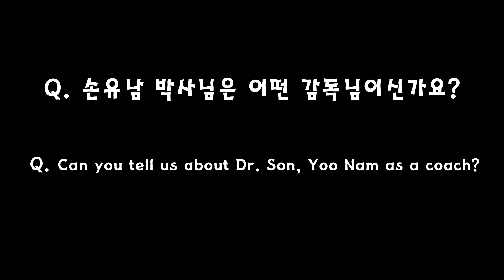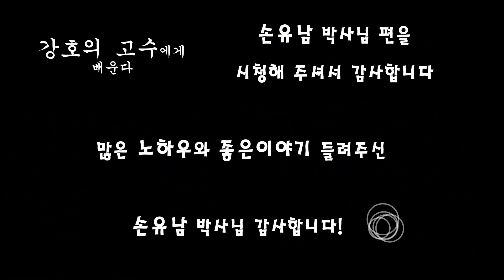지도자와 학생들이 전하는 최강팀의 비결 - 강호의 고수 #5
강호의 고수 손유남 박사편의 마지막 이야기 입니다.

지도자와 학생들로 부터 최강팀의 비결에 관해 들어봅니다.

수고해 주신 손박사님과, 인터뷰와 시범을 해주신 학생들에게 감사드립니다.